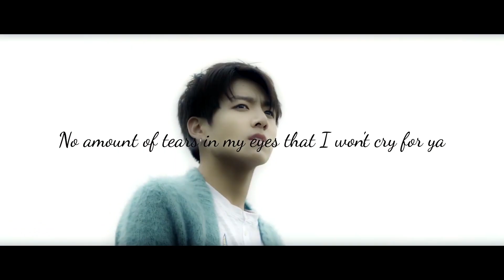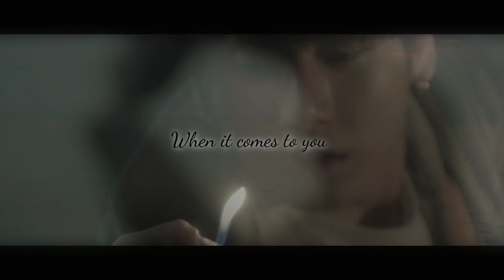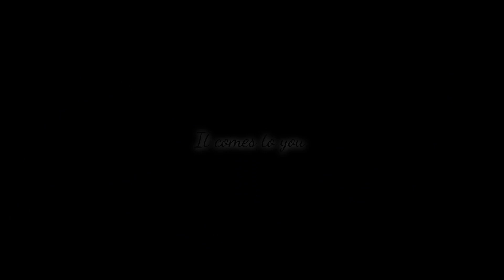『FMV』Jeon Jungkook (전정국) || 2U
Music : Jungkook (BTS) - 2U (Cover)
Program : MAGIX Vidéo deluxe Premium